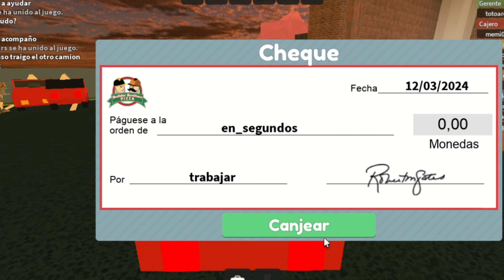CASOS OLVIDADOS DE ROBLOX | PARTE 3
HOLA

Si tienes alguna recomendación para un futuro video dímelo en los comentarios